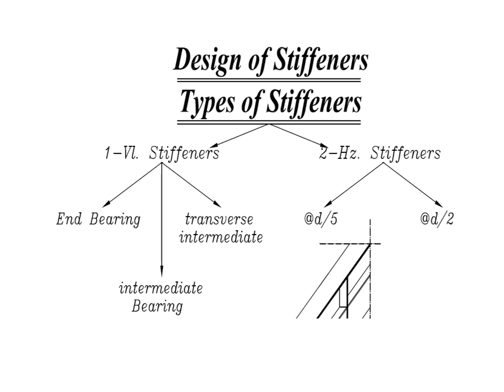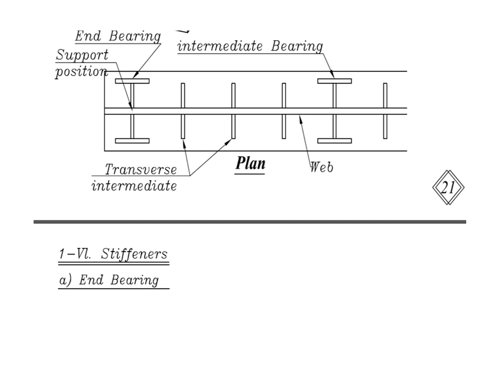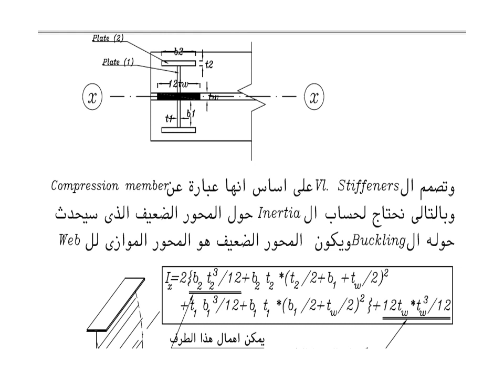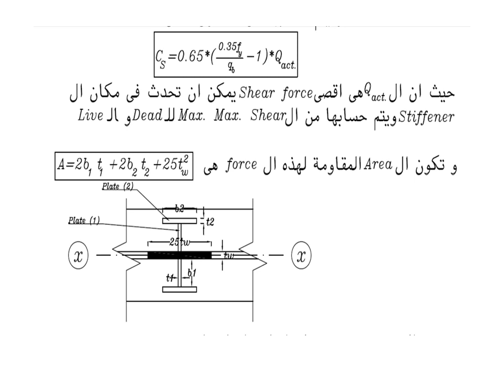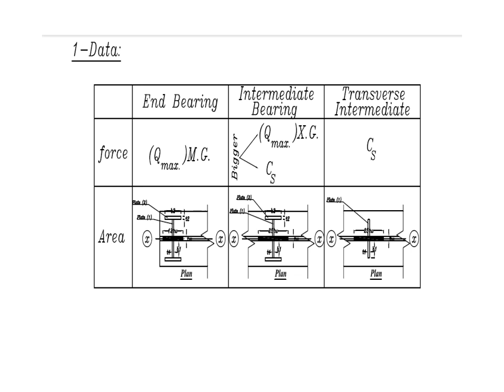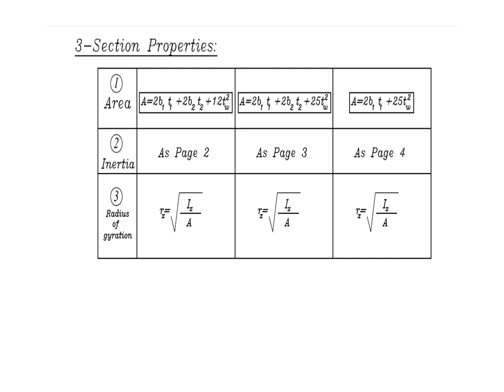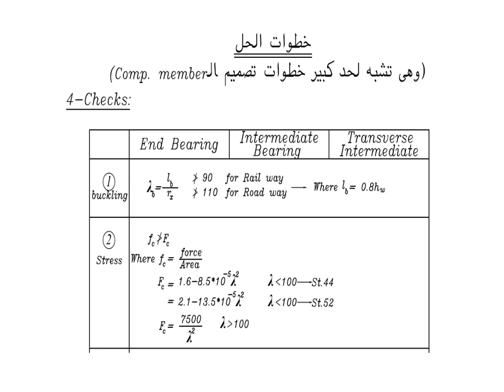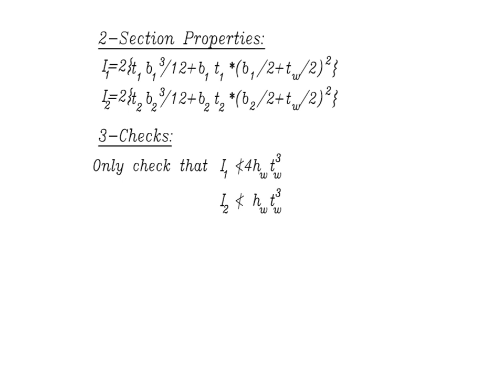ENG Ssteel lec 4 CENG 312